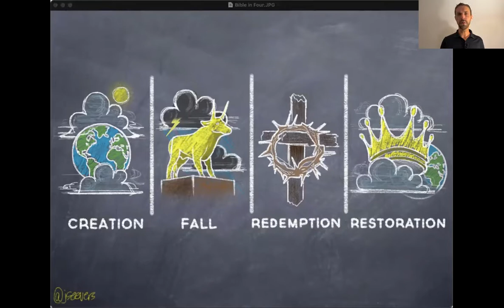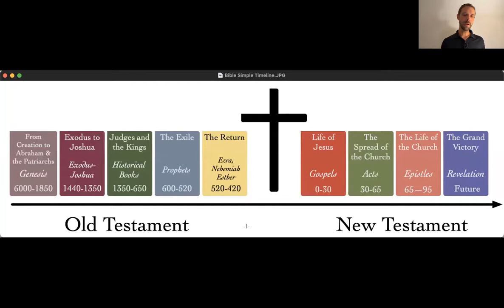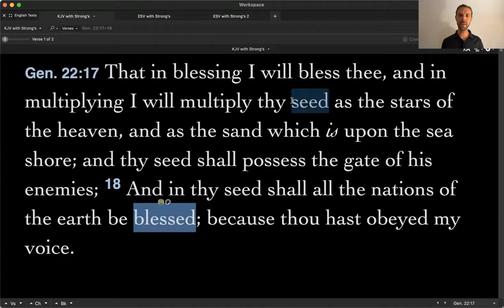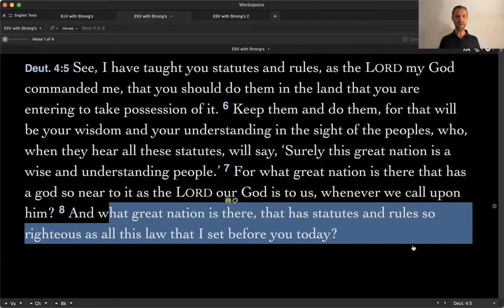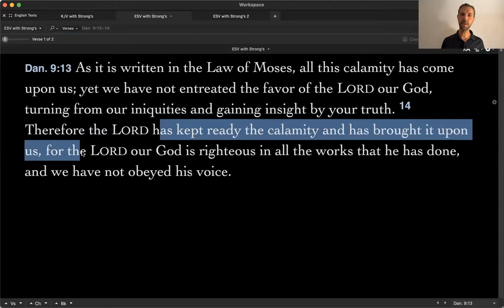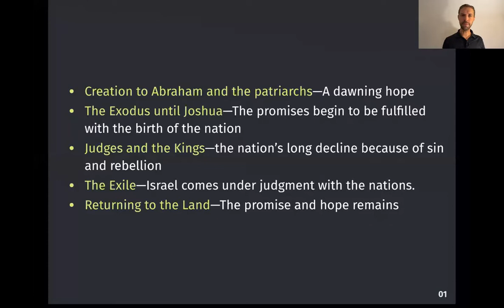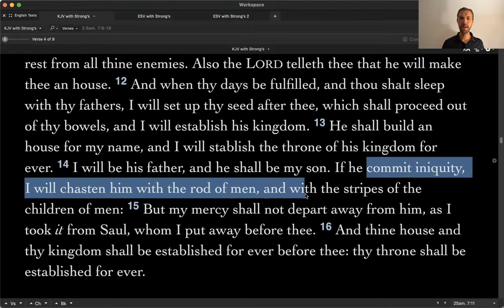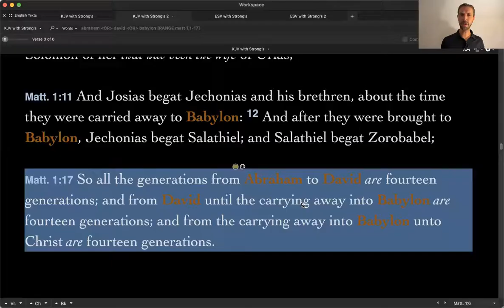Lecture 3—Understanding the Old Testament Framework